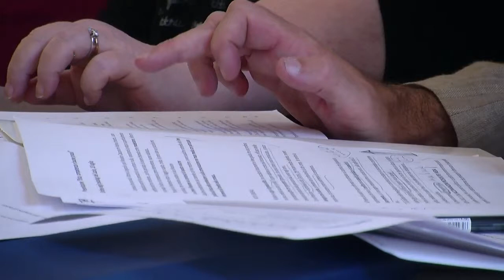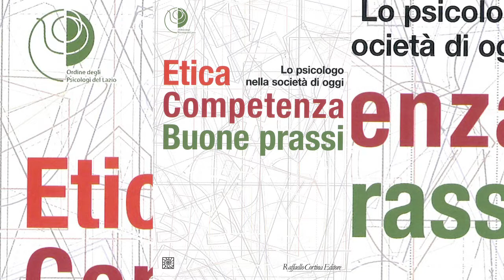Etica, Competenza, Buone prassi. Lo psicologo nella società di oggi (parte 4 di 9)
10 luglio 2013 » Ordine degli Psicologi del Lazio, via del Conservatorio 91, Roma

Intervento di Giorgio Zanchini, Giornalista Rai radio 3

Etica, competenza, buone prassi raccoglie i documenti e le linee guida elaborati, negli ultimi anni, dall'Ordine degli Psicologi del Lazio. Il volume nasce dal contributo di molti eminenti colleghi che - avendo lavorato a lungo in specifici settori - a un certo punto del loro percorso hanno deciso di mettere a disposizione della comunità professionale i risultati raggiunti in anni di studio e di professione. Le funzioni a cui vuole assolvere questa pubblicazione sono così riassumibili: 1) definire uno spazio di modelli e di comportamenti etici condivisi dalla comunità professionale; 2) svolgere una funzione di guida per i giovani psicologi alla ricerca di una collocazione nel mondo del lavoro; 3) illustrare e diffondere verso l'esterno la capacità della psicologia di intervenire e di incidere nella complessità e -- spesso - nel caos della società contemporanea globalizzata, al fine di determinare, dove possibile, un cambiamento. Questa pubblicazione ha, quindi, l'ambizione, non solo di definire le competenze e le buone prassi della psicologia, ma anche di trasferirle fuori dai propri confini, all'esterno della comunità professionale. A questo scopo il libro illustra che cosa sia in grado di fare oggi la disciplina psicologica nei diversi ambiti, con quali strumenti può operare e incidere all'interno di una società sempre più complessa e problematica; al contempo, mostra come di questa stessa società la psicologia abbia saputo via via interpretare i cambiamenti.